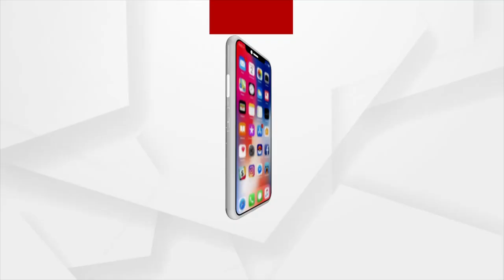Bhakti: Bhabare Bhagabata | EP - 506 | Argus News